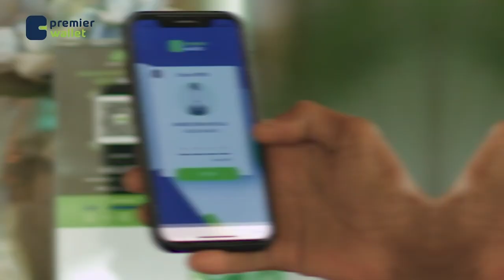Guddoonka Golaha Shacabka Soomaaliya ayaa go'aan kasoo saaray hanaanka dooda waxka badelka Dastuurka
Guddoonka Golaha Shacabka Soomaaliya ayaa go'aan ka soo saaray hanaanka dooda ee wax-ka badelka Dastuurka Dowlada Soomaaliya